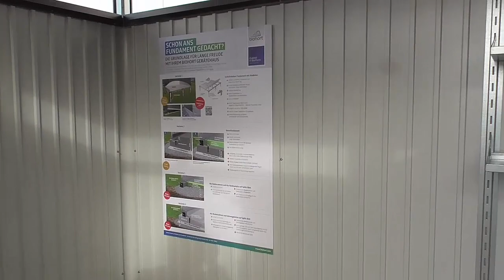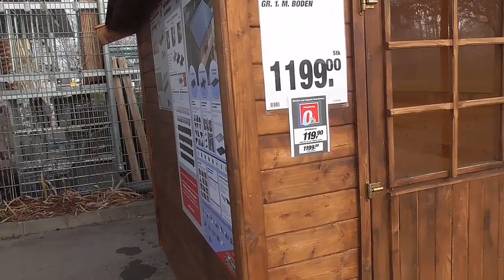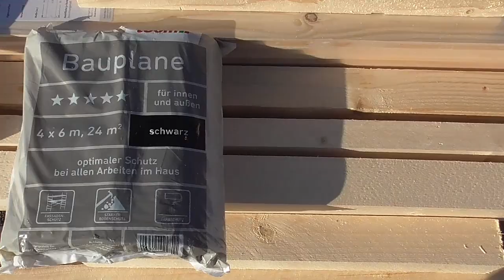04. Дачный дневник. Мастерская на даче. Закупка материалов